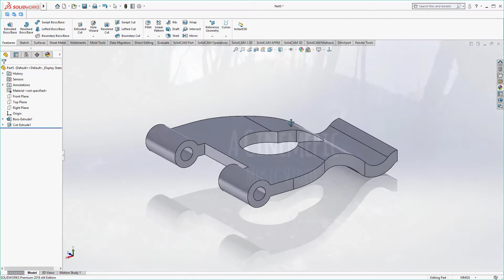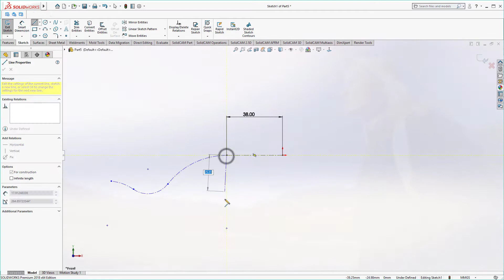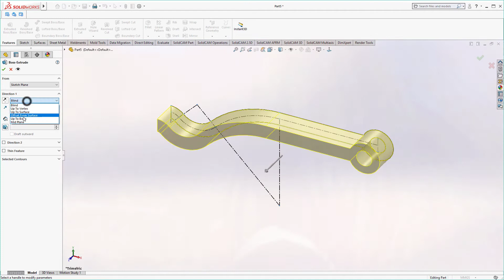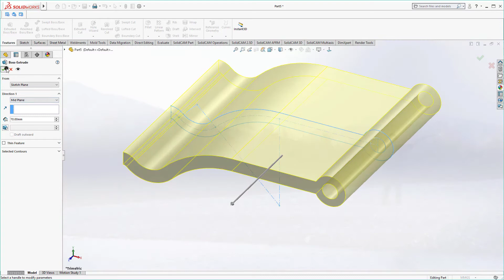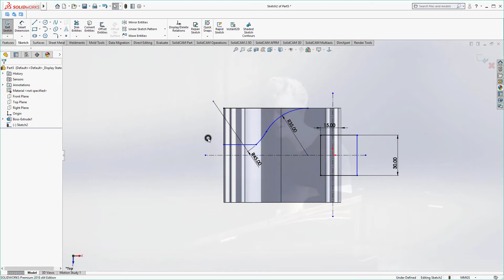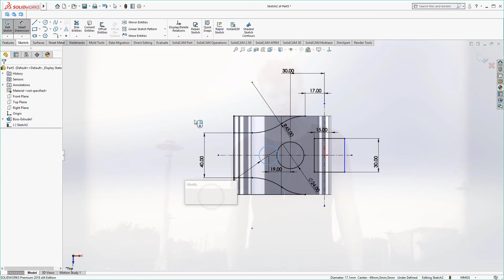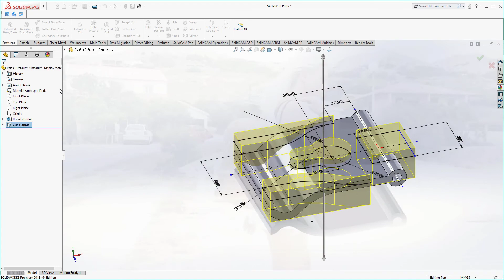SOLIDWORKS TUTORIAL | PRACTISE MODEL | USE OF OFFSET COMMAND | SANDY DAHME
IN THIS VIDEO I SAW U HOW TO USE OFFSET COMMAND & HOW TO MAKE THIS MODEL IN 2 COMMAND (FEATURE)

IF YOU LIKE THIS VIDEO PLEASE GIVE A LIKE ITS ABSOLUTELY FREE BUT ITS GIVE ME MOTIVATION TO MAKE OTHER VIDEOS FOR YOU.

YOU CAN GET FREE MUSIC FROM NCS